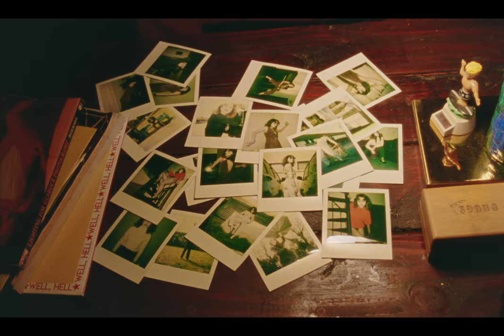SWIMM - Spring Breaking Your Heart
Director: Mitch deQuilettes & Chris Hess
Staring Lexi Noblitt & Alex Nelson
Story By: Chris Hess
Director of Photography: Adam Leene
Colorist: Jack Tashdjian
1st AC: Minami Moriyama
Gaffer: Laurence Granola

Clowns:
Jasper Winn
Bo Burroughs
Mani Yarosh
John Lubbers
Tessa Nesis
Gina Luccia
Sydney Schafer
Melanya Torosyan
Max Baumgarten
Matt Handy
Hannah Faust
Kyla Carter